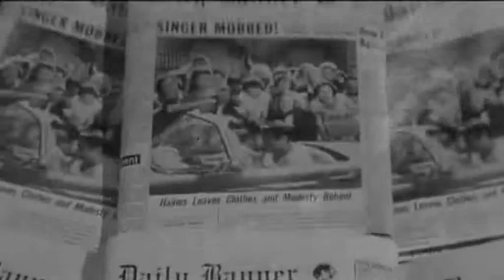Bill Haley - Don't Knock The Rock - Goofing Around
Bill Haley in Don't Knock The Rock